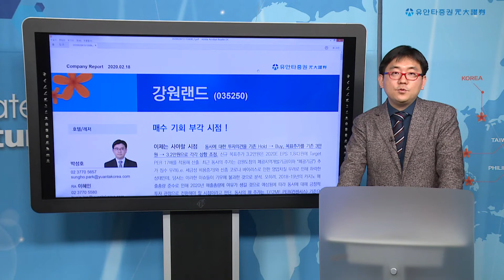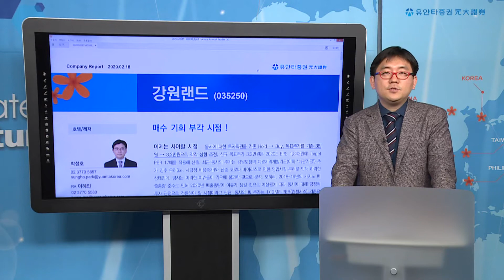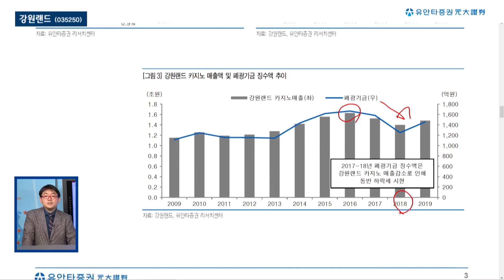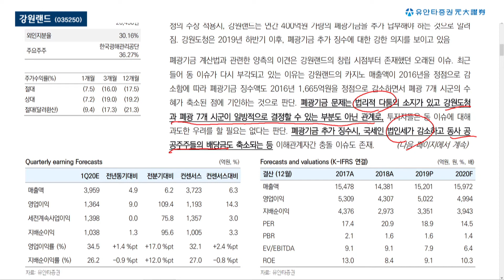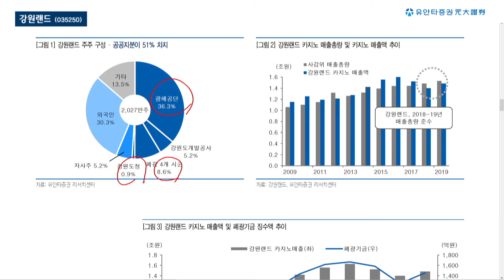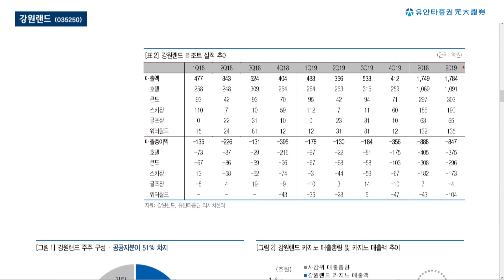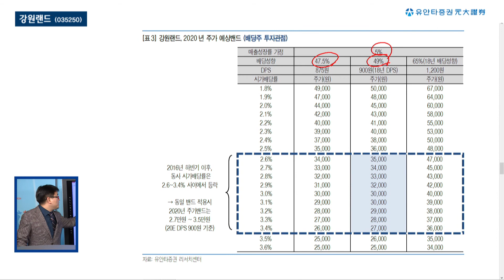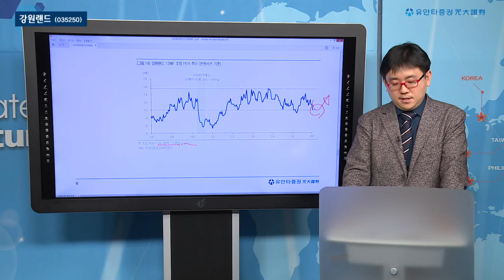강원랜드 - 박성호 연구원